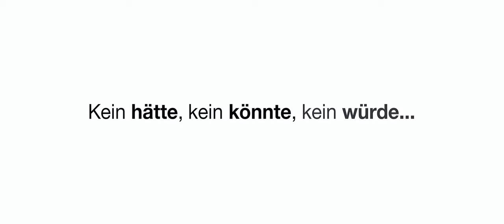wirmachen - Der Ingenieur- und Schlüsselfertigbau von LEONHARD WEISS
Für die erfolgreiche Umsetzung unserer spannenden Projekte ist jede Hand und jeder Kopf innerhalb des Bauvorhabens unverzichtbar!
Entscheidend sind aber auch ein vertrauensvoller Umgang und der rege Austausch mit Auftraggebern und Partnern.

In unserem neuen Video, einer Mischung aus Unternehmensfilm und Poetry-Slam, haben wir diese Aspekte aufgegriffen, um dem Ingenieur- und Schlüsselfertigbau von LEONHARDWEISS ein Gesicht zu geben.

Kein hätte, kein könnte, kein würde … JETZT ANFRAGEN!
Wir sind Ihr kompetenter Partner für herausfordernde Bauaufgaben.